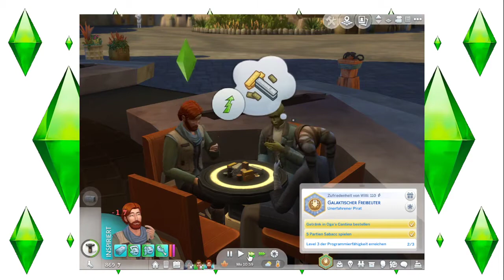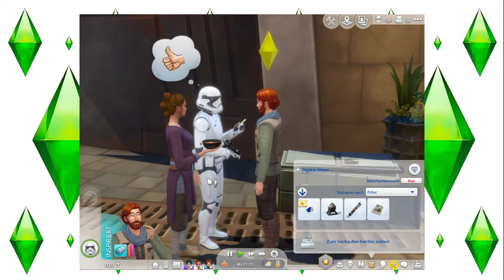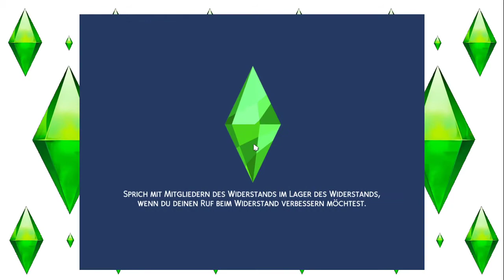#03 Sims 4 - Star Wars: Reise nach Batuu Episode III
Kommentiertes Let's Play zu Sims 4 Star Wars: Reise nach Batuu  :)

Drei Sims Können nicht unterschiedlicher sein. Während Tania sich dem Widerstand anschließen möchte, bevorzugt Dilara eher die Erste Ordnung. Willi treibt sich lieber mit den Schmugglern rum. Da die drei sich eine Wohnung teilen, ist die Frage, ob das auf Dauer gut funktionieren kann.

Release: 08. September 2020
Entwickler: Maxis
Publisher : Electronic Arts